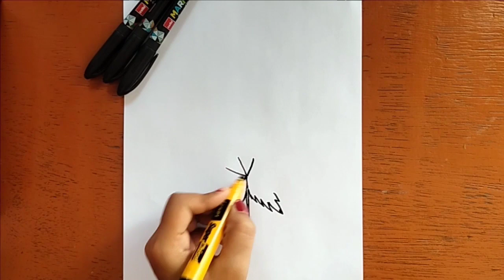how to draw leaf drawing || marker drawing || eassy drawing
Hy drowing lovers. !
I am an artist. I am enjoy to create drawing of any objects around: words, food, drinks, everyday stuff, animals, people, cartoons characters and many other.  I want to share with you the process of creating my drawings and you can easily repeat step by step and create your own art.

मेरे यूट्यूब चैनल "देयर इज ऑल इन आर्ट" में आपका स्वागत है
मैं एक कलाकार हूँ। मुझे आस-पास की किसी भी वस्तु का चित्र बनाने में आनंद आता है: शब्द, भोजन, पेय, रोजमर्रा की चीजें, जानवर, लोग, कार्टून चरित्र और कई अन्य। मैं आपके साथ अपने चित्र बनाने की प्रक्रिया साझा करना चह्ती हूं और आप आसानी से चरण दर चरण दोहरा सकते हैं और अपनी खुद की कला बना सकते हैं।

👉 Their is all in art 🎨
1

✅ Drawing
✅Thair is all in art
✅ Sreatch
✅ Penting